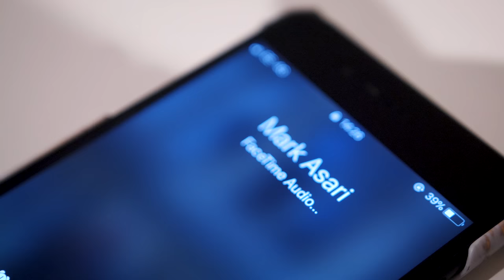Mark Asari - Alexander McQueen [Music Video] Link Up TV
ITS TIME EP out now